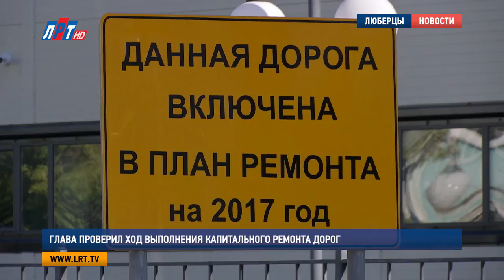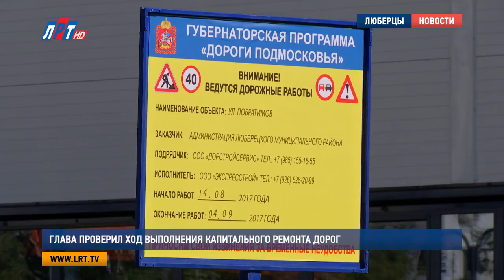Глава проверил ход выполнения капитального ремонта дорог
Капитальный ремонт дорожного полотна в муниципалитете стартовал еще 20 июня. Окончание этих работ планируют  к середине сентября текущего года.

Владимир Ружицкий, глава городского округа Люберцы:«Мы ставим задачу числа 15 – ого сентября в основном, по центральным магистралям ремонты завершить. В целом,  до конца сентября мы должны справиться с ремонтами. Это такая наша основная задача».

Все 25 основных магистралей ремонтируются по графику. Ход выполнения этих работ находится под строгим контролем главы  и службы администрации городского округа Люберцы.

Владимир Ружицкий, глава городского округа Люберцы: «Регулярно общаемся с руководителями подрядных организаций. Пока  мы в графике, руку надо держать на пульсе. Что мы в такие солнечные дни завершили ремонт. Поэтому здесь задача завершить ремонт».

Кроме того, люберецкие власти максимально стараются приблизить дороги  округа  к столичному стандарту качества.

Владимир Ружицкий, глава городского округа Люберцы: « Сегодня, что Люберцы, что наши посёлки Малаховка, Красково, Томилино, Октябрьский. Мы их рассматриваем, как одно целое пространство.  Поэтому мы не делим на Люберцы и посёлки, когда был район, да были свои бюджеты в поселках,  в Люберцах, был районный бюджет. Сегодня на пространство  бывшего Люберецкого района, а сегодня городской округ, это все пространство единое».

По словам главы, в этом году на капитальный ремонт дорог  округа затрачено  более 75 миллионов  рублей,  30 из них  выделено из бюджета  муниципалитета, а 45 – субсидии областного бюджета Подмосковья.  Во время проверки  дороги на улице Побратимов, одна из жительниц города лично обратились  к Владимиру Ружицкому с просьбой проверить качество дорожного полотна и в других районах  Люберец.
Владимир  Ружицкий  совместно со службой администрации  городского округа Люберцы записал контактный телефон жительницы, чтобы точно определить очаг, где в срочном порядке необходим ремонт дорожного покрытия.

Егор Бунтин, начальник управления дорожного хозяйства, г.о. Люберцы:«Мы составили план выполнения работ по городскому округу Люберцы, в частности  – это план выполнения по городу Люберцы. Здесь указаны дороги,  которые у нас  вошли в текущем году в ремонт дорог. В настоящий момент по одной улице 4296 работы уже завершены,  ведутся работы на 4-ех дорогах в настоящий  момент в Люберцах».

По словам Егора Бунтина, также дорожники во время ремонта не забыли и о маломобильных группах граждан. Предусмотрели специальные спуски вблизи переходов.

Екатерина Скрижалина, Дмитрий Родзянко